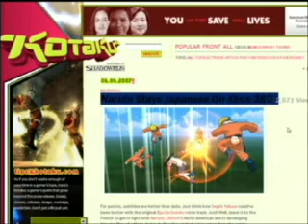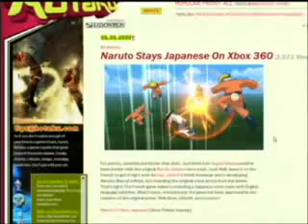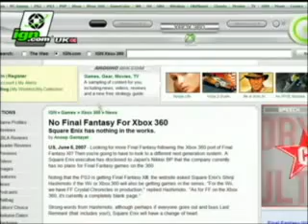Epileptic Gaming #122.3 (2/6)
FALLOUT 3 Trailer is viewed, with some nice comments by djWHEAT and company.